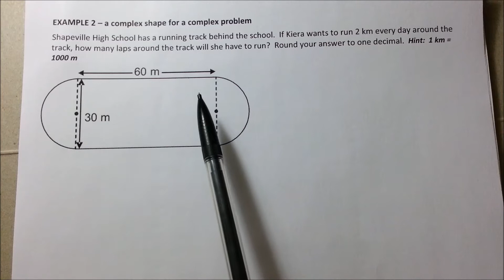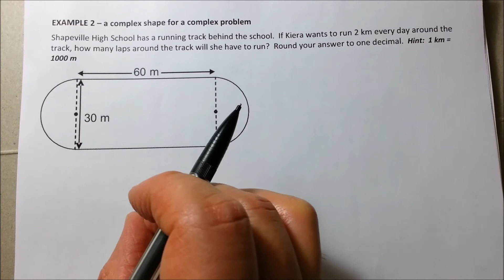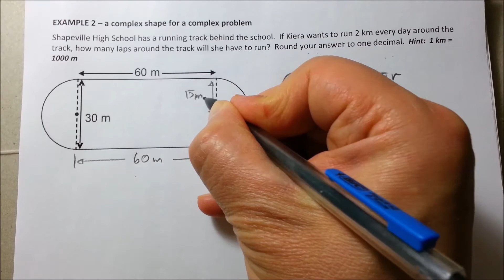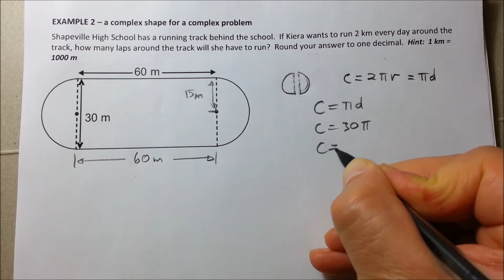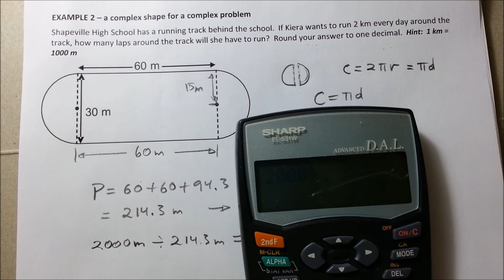Perimeter of Composite 2-D Shapes. Examples 3/5